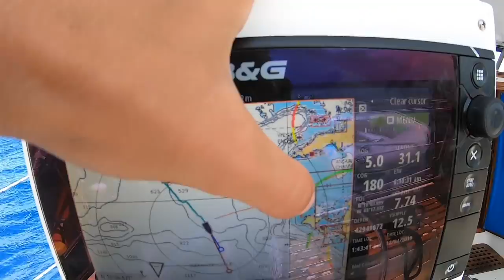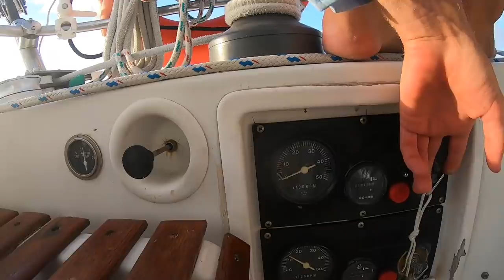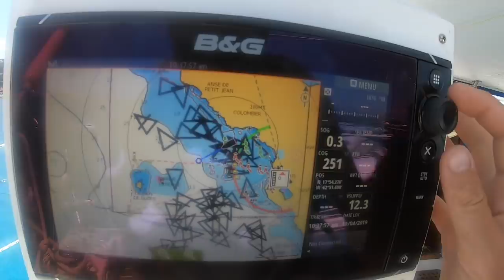Sailing The BVI’S, St Martin and st Barthélemy ! Ep. 27 (Taking The Chance Sailing)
As our time in the Bvi's was running out, the weather gods didn't want to play the game. With no sign of a break from the strong easterly trade winds the decision was made to battle the conditions and make passage towards St Martin. Luckily for us we had all of the French delights waiting for us on arrival.
* You enjoy our videos :
* You want to join the crew
*You want to support the crew and get some privileges